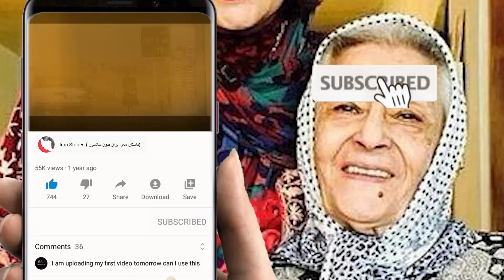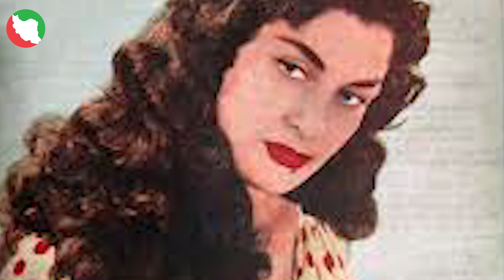سرنوشت ژاله علو بازیگر و دوبلور قدیمی قبل از انقلاب چه شد ؟+ ماجرای بیماری و طلاق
سرنوشت ژاله علو بازیگر و دوبلور قدیمی بعد از انقلاب چه شد ؟+ ماجرای بیماری و طلاق
شوکت علو مشهور به ژاله علو (زادهٔ ۱۴ مرداد[۱] ۱۳۰۶ در تهران) شاعر، گوینده رادیو، صداپیشه و هنرپیشه تئاتر، سینما و تلویزیون اهل ایران است.[۲]
ژاله علو از پیشکسوتان عرصه بازیگری و گویندگی است. او از برگزیدگان هشتمین همایش چهره‌های ماندگار در سال ۱۳۸۹ می‌باشد